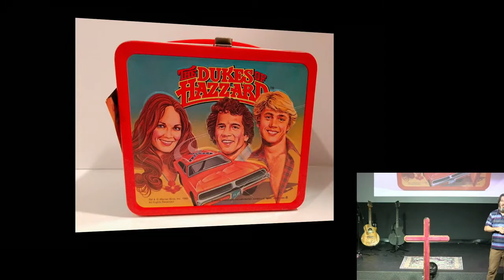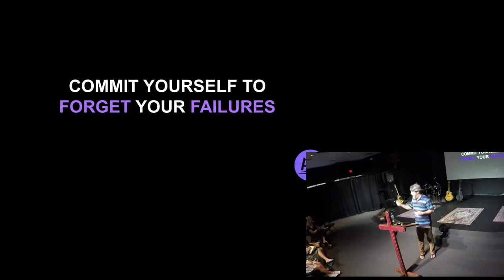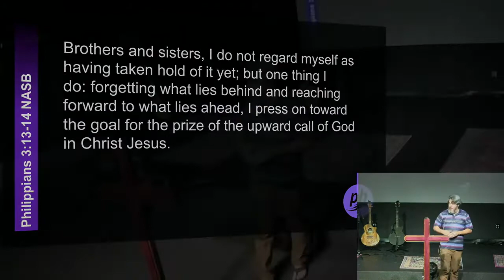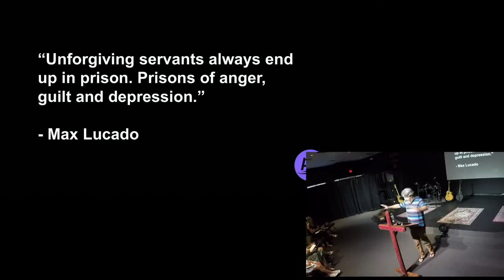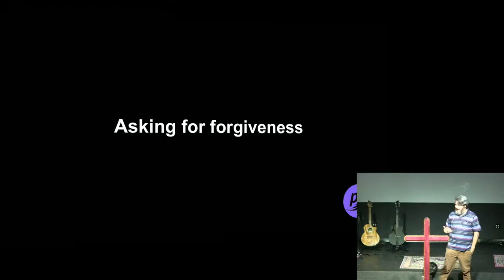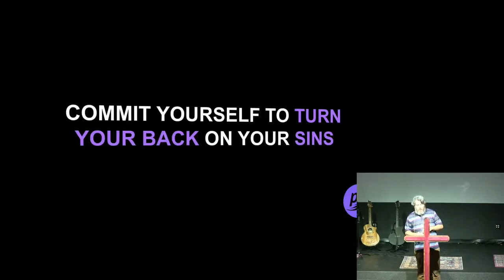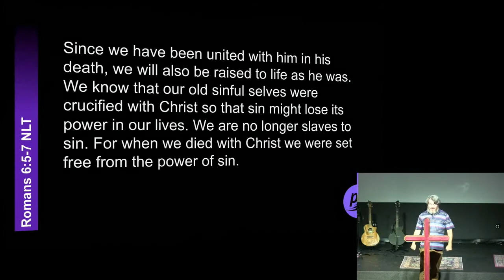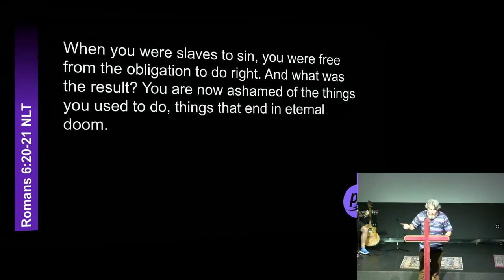08.29.2021 | "I Will" | Jason Holland | phbiblechurch.org